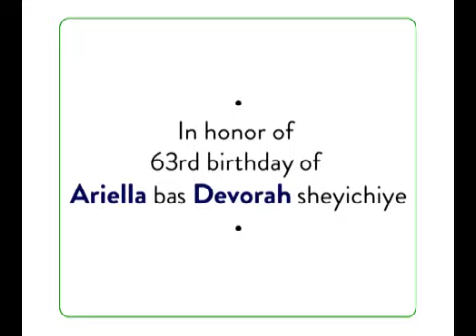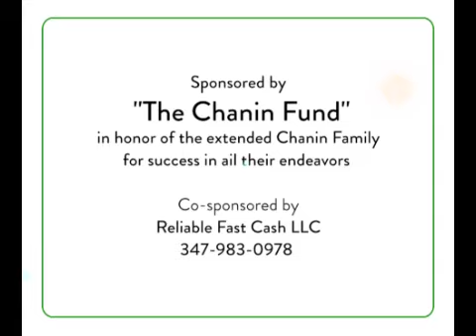#677: Erev Rosh Hashana by the Rebbe